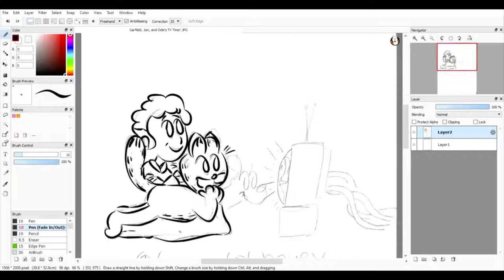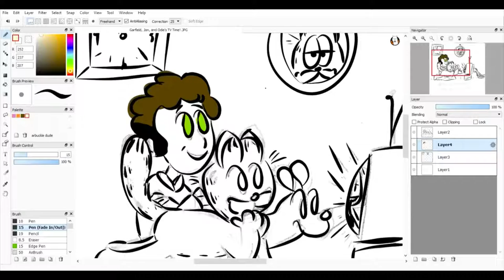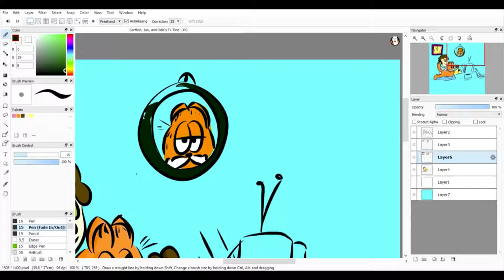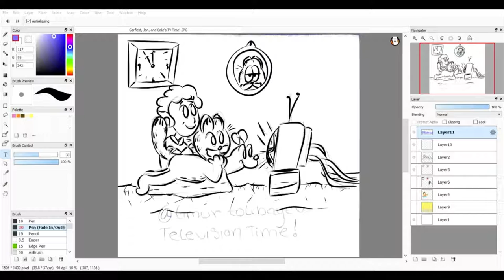Gift: Garfield, Jon, and Odie's TV Time! (Speedpaint)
A gift for someone on Instagram!
This one is of Garfield, Odie, and Jon watching some TV together!
Who doesn't love watching TV together?